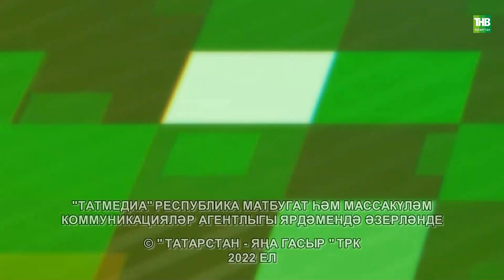Башваткыч 10 04 2022